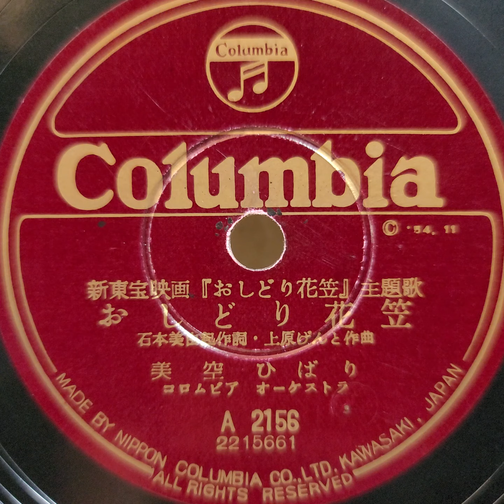美空 ひばり ♪おしどり花笠♪ 1954年 78rpm record. Victor VV 1 ｰ 90 phonograph